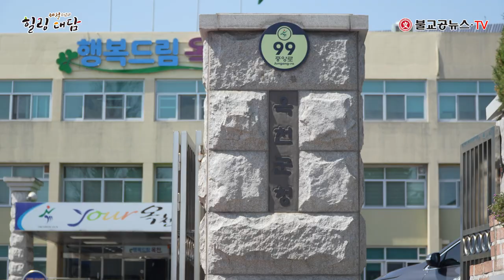[힐링대담] 천기석 옥천군청 환경과장